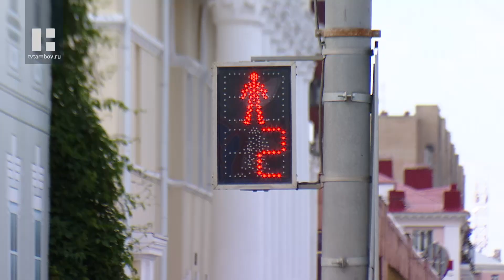Полицейские Тамбовской области проверяют соблюдение правил дорожного движения пешеходами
В Тамбовской области проходят массовые рейды по соблюдению правил дорожного движения пешеходами и водителями на пешеходных переходах.